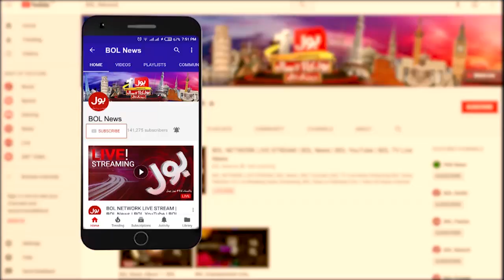Nazir Leghari Emotional in Live Show